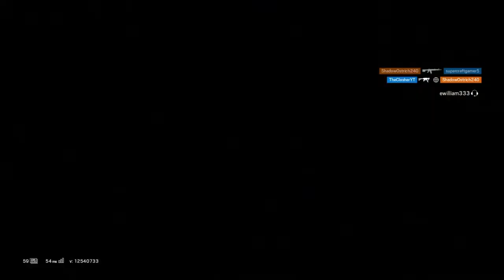YOU'VE BEEN SPOTTED, Funny Moments |Rainbow 6 siege